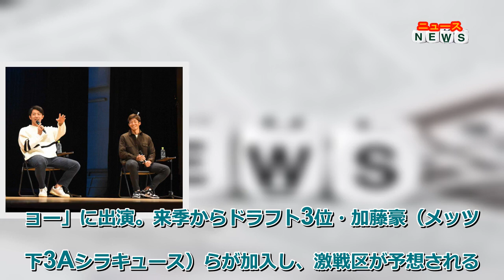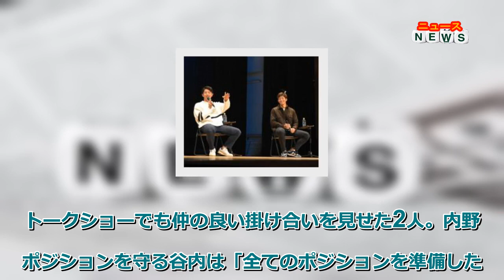プロ野球ニュース 日本ハム谷内と石井の「ヤチピン」で“鉄壁”二遊間だ！2人先発時に勝率8割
「ヤチピン」で鉄壁二遊間を形成する。日本ハムの谷内と石井が18日、士別市民文化センターで「後援会トークショー」に出演。来季からドラフト3位・加藤豪（メッツ傘下3Aシラキュース）らが加入し、激戦区が予想される二遊間に割って入り、コンビでの出場機会増を誓った。
「少なくとも（石井と）一緒に試合に出られるに越したことはない」。谷内がそう話すように、今季は2人同時先発で二遊間を組んだ試合は5試合で4勝1敗。4勝は2失点以内に抑えての勝利で、石井も「良いコミュニケーションができている」と、二遊間の相性の良さを分析した。
二遊間争いは今季頭角を現した上川畑を筆頭に谷内、石井、中島、アルカンタラ、水野、細川、加藤豪、山田とし烈を極める。来春キャンプ初日の紅白戦が今季の命運を握っており、石井は「そこに向けてではないが、やってきたことを出せれば」と闘志を燃やした。
トークショーでも仲の良い掛け合いを見せた2人。内野全ポジションを守る谷内は「全てのポジションを準備した結果、多く（石井と二遊間を）組めたらいい」。共に激戦区を勝ち抜いた先に、新球場での共演が待っている。（清藤 駿太）